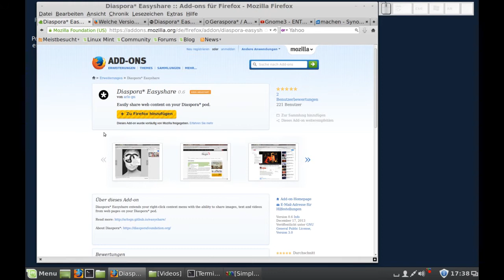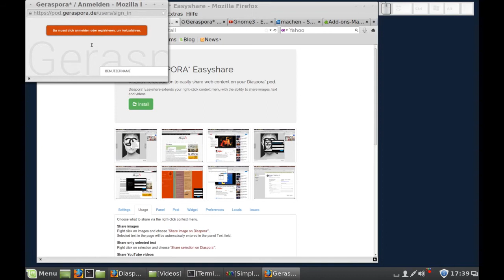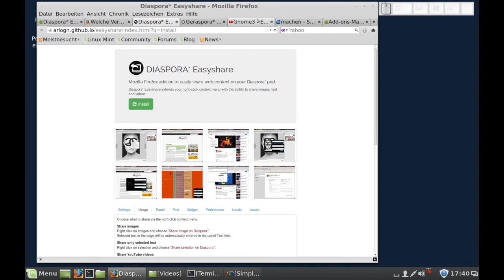Firefox - Diaspora Easyshare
Lizenz: Mozilla Public License Version 2